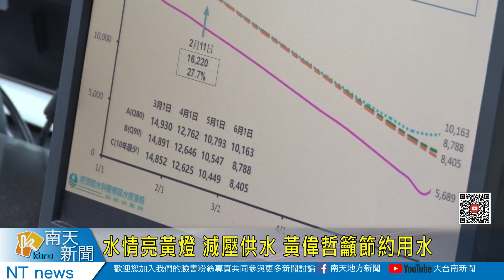水情亮黃燈 減壓供水 黃偉哲籲節約用水20230209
水情亮黃燈 減壓供水 黃偉哲籲節約用水
去年降雨量偏低，台南市水情燈號最近轉換變成黃燈也開始夜間減壓供水，加上高雄市越域引水供水也暫停，市長黃偉哲今天主持抗旱會議，特別要求市府所屬機關應該主動響應節水，工業區落實自主節水，市民朋友也要節約用水。